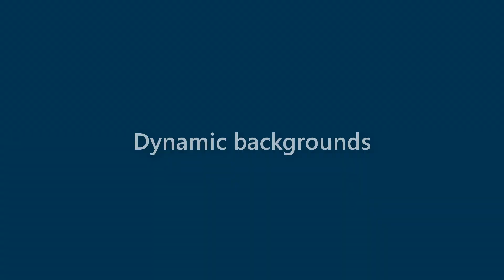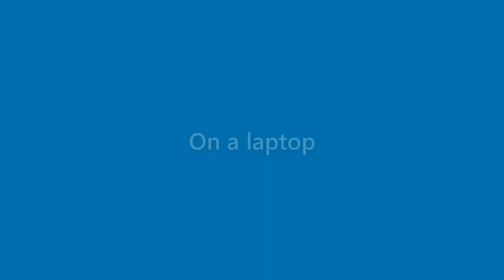Arya Velazquez - appearance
Name Look - Arya Velazquez - appearance. In this video we present "Arya Velazquez" name look and feel in various scenarios.
This video will cover:
How does "Arya Velazquez" look as a personal letterhead?
How does "Arya Velazquez" look on a business card?
How does "Arya Velazquez" look on a computer/laptop screen?
How does "Arya Velazquez" look with different background colors?
How does "Arya Velazquez" look with various fonts?